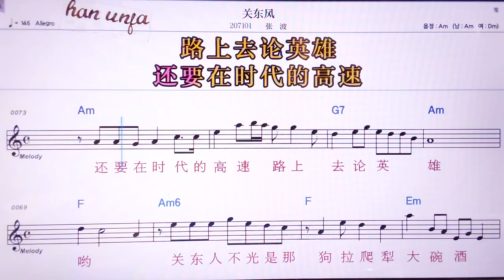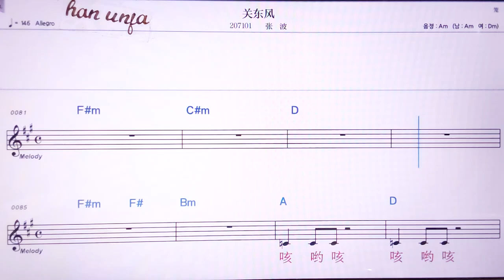💖꾸안퉁펑/짱부어 👍MR,노래방, 악보, 코드,Karaoke With Sheet Music